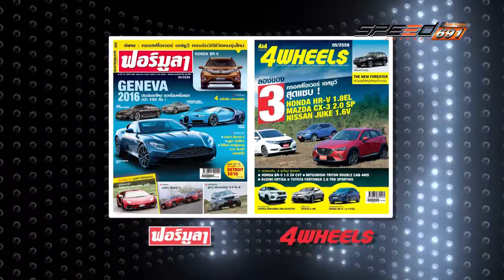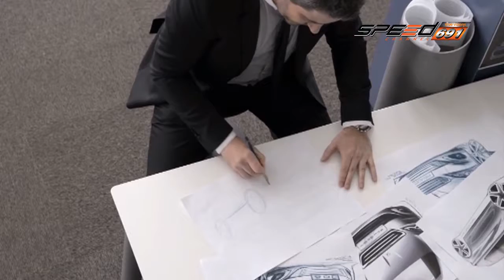Carnatomy Onair 21 12 59 B5